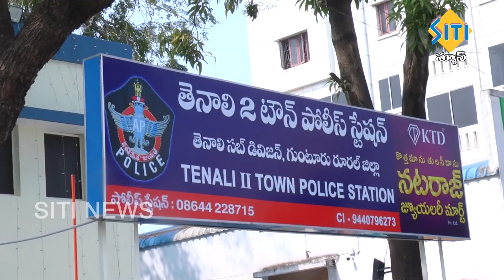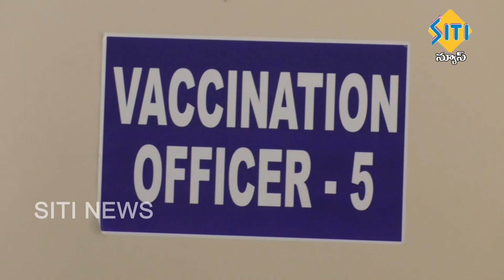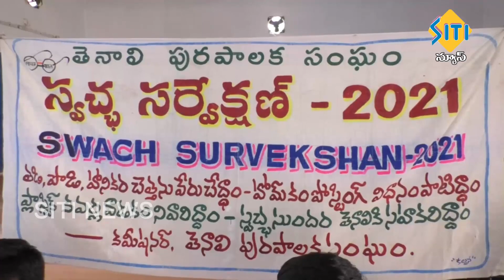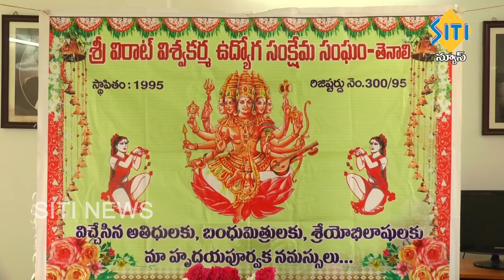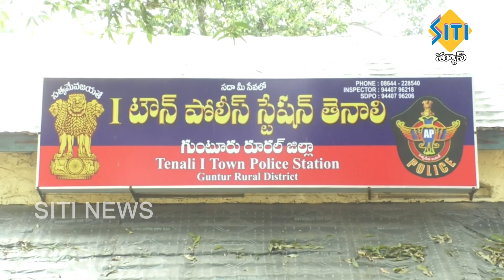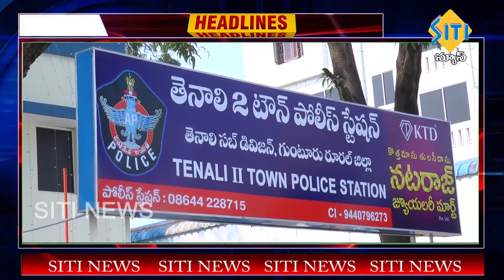TENALI SITI NEWS 21 01 2021 10 PM NEWS PART - 2